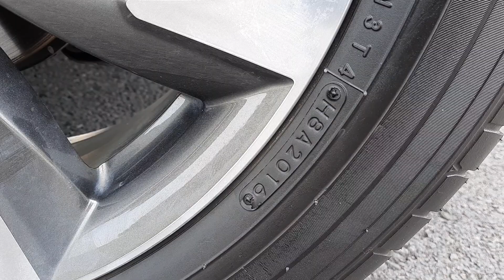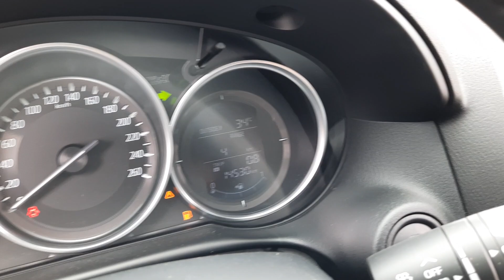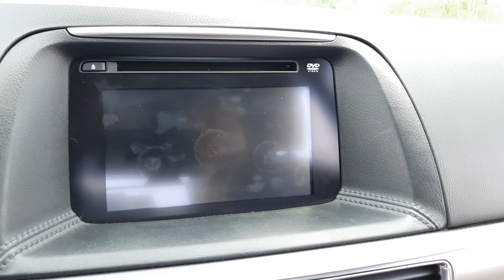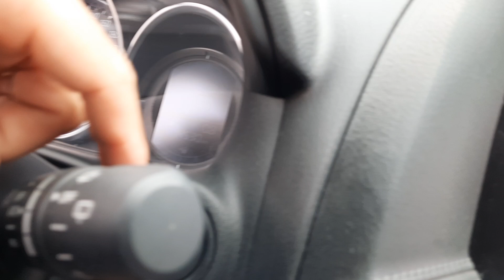( xe đã bán)Kiếm đâu ra MỚI QUÁ! CX-5 2016 2.5L CHỈ 14.000KM. CHỦ XE CHỈ TRÙM MỀN/ 0968.390.391 ZALO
📍 ngã 3 ông xã, đường đt743b, kp.đông tân, p.dĩ an, tp.dĩ an, bình dương ( cách ngã 4 550 1km)
🤳🤳 Hotline/zalo
"TRAO NIỀM TIN - TRAO GIÁ TRỊ"
👉 Hỗ trợ bank toàn quốc